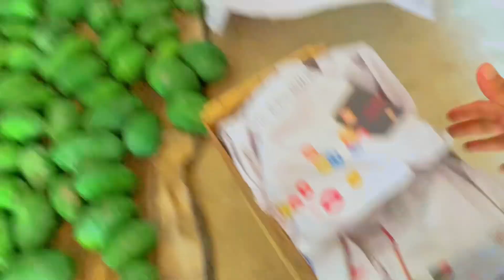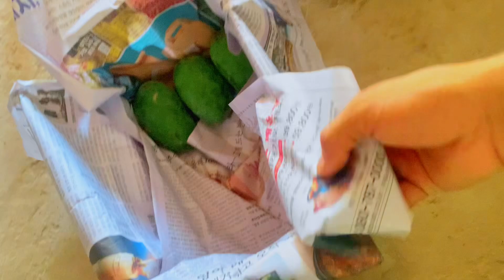Aaj bahut Jyada kam karna pada 😍😌👌